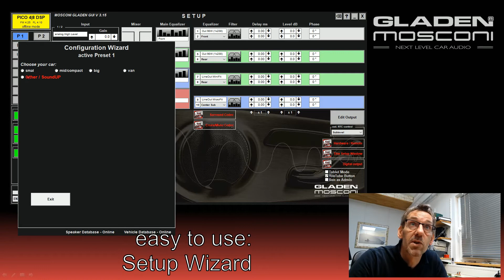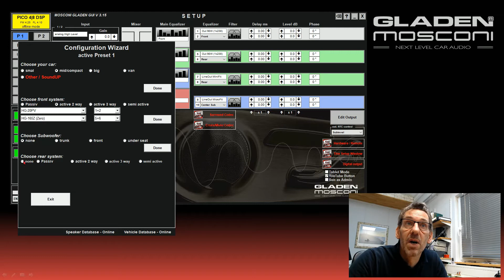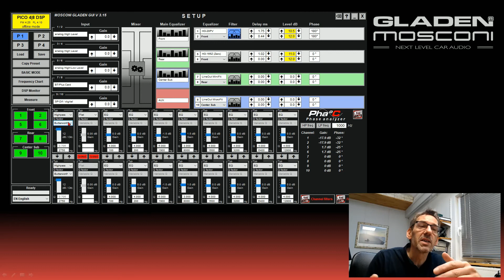Mosconi Pico4|8DSP - Unboxed in detail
4x90W mit DSP auf kleinstem Raum - Made in Italy -

Die jüngste Endstufe der Pico-Serie im Detail erklärt:
Anschlüsse - Konnektivität
Zubehör - Aufbau
Besonderheiten - Software

4x90W with DSP in the smallest space - Made in Italy -.

The latest power amplifier of the Pico series explained in detail:
Connectors - Connectivity
Accessories - Construction
Special features - Software